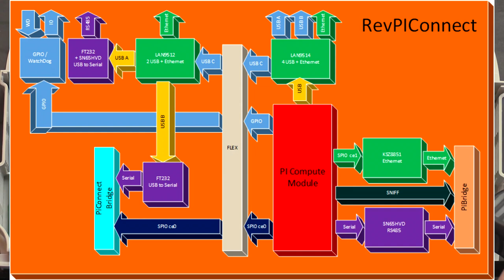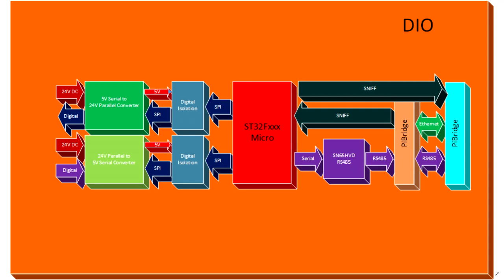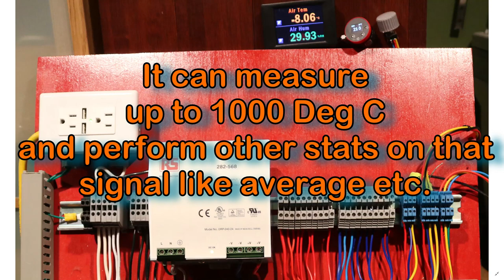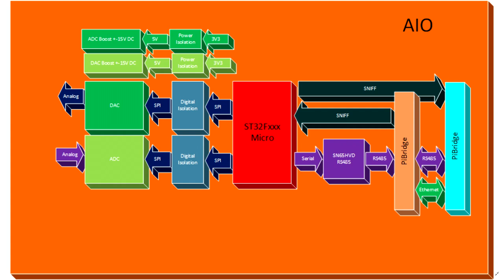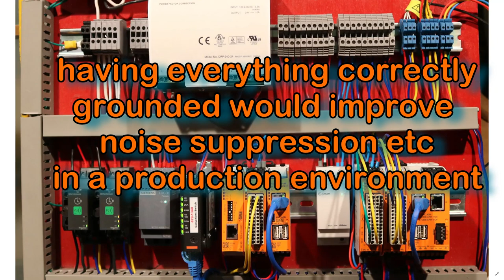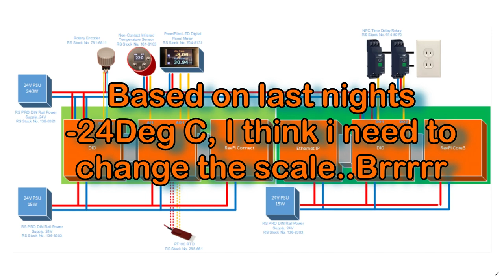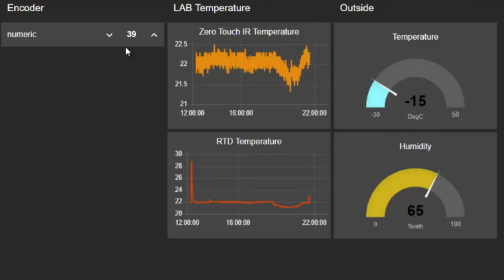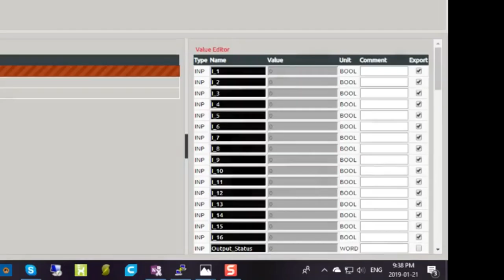Raspberry PI Revolution part 1, overview and tear-down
Review of the Kunbus Revolution PI Connect, Core3 and IO modules based on a Raspberry PI Compute 3 module.

Is it an IIoT Gateway, DIN-rail PC or small control unit? watch on to
"Discover the world of Revolution Pi"

You, the viewers have been asking for a PI based Industrial controller at a reasonable price, so wait no more and discover the possibilities.

This system runs the Raspberry PI Raspbian Stretch with RT patches added to ensure critical timing for the industrial requirements. Everything I have tried from Raspbian have installed without issue, the only limitation so far is that is has a 4GB EMMC flash which can fill up real quick if your not paying attention.

RS-Components were kind enough to send me a set of modules to review, this is the first of many posts exploring the Revolution PI line, the Hardware, its architecture and then the programming using real world examples.

All the modules will be available from RS-Components and I will add the links as soon as I have them

For a full description of the review including detailed diagrams, HiRes pictures etc, refer to RS-Components DesignSpark community